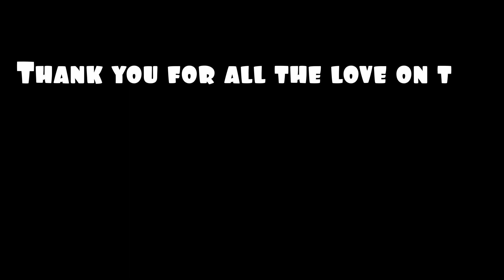My Experience Suffering in Salmon Run on Splatoon 3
This was by far the most chaotic Salmon Run Rotation I'd ever done, but it turned out it was still really funny Splatoon 3 session!

I'm Fuse, you might know me as an Inkling or Octoling, I've been playing Splatoon for 7 years now.
I livestream this game, if you want to check it out, its right here on this channel, I'd really appreciate that!